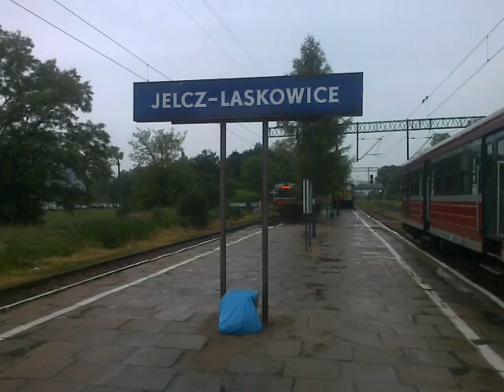EN 57- 644, odjazd z Jelcza Laskowic do Siechnic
Odjazd pociągu REGIO z Jelcza Laskowic do Siechnic, następnie pasażerowie przesiadają się do busu, by dotrzeć pod stację Wrocław Brochów, a w Brochowie wskakują do kibla by przejechać ostatnie 5km do Wrocławia Głównego